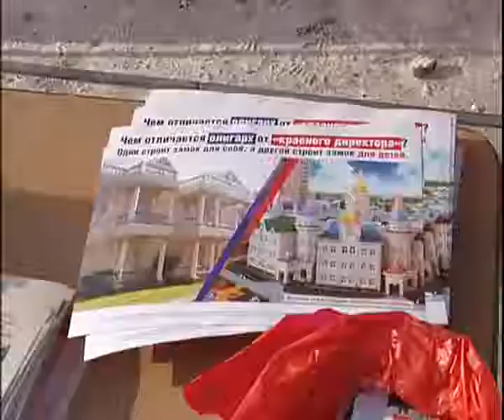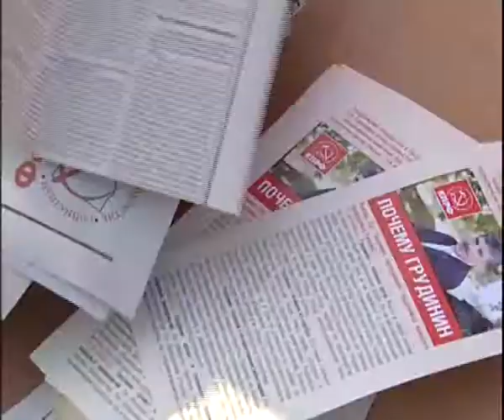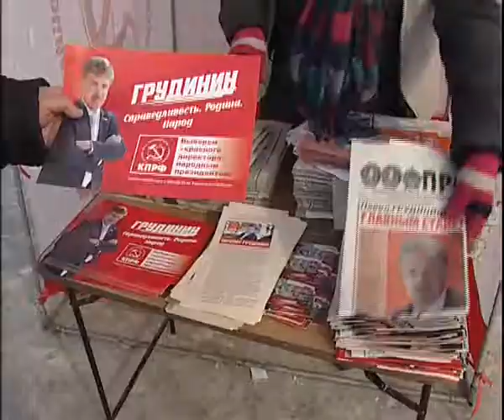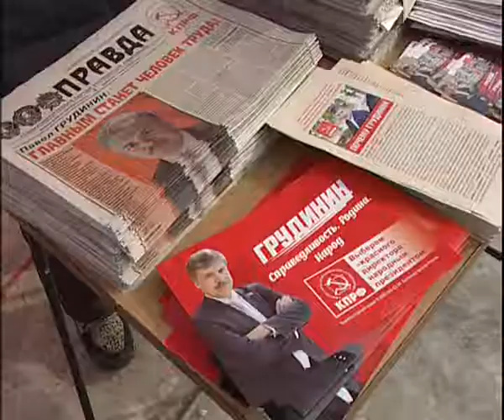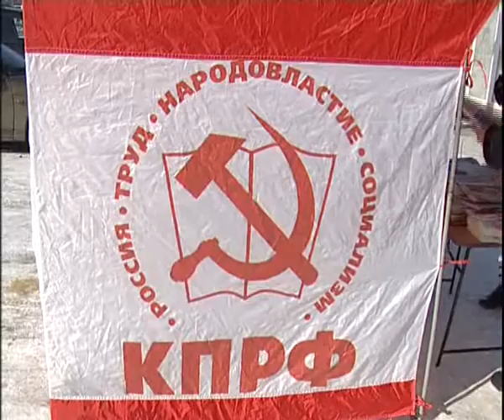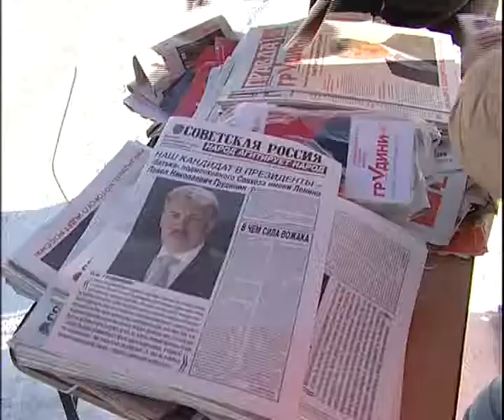KPRF from Magnitogorsk stage 4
Алексей Челейкин - КПРФ продвигает лидера в президенты, Alexey Cheleykin  -  KPRF from Magnitogorsk stage 4